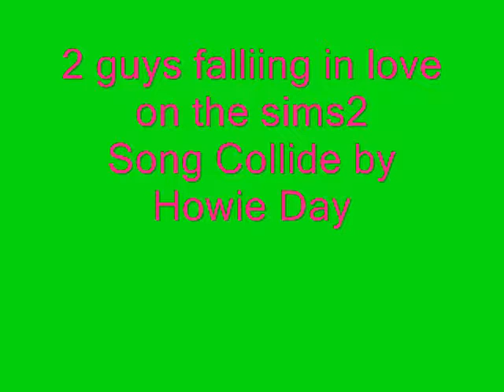2 sims2 guys fall in love